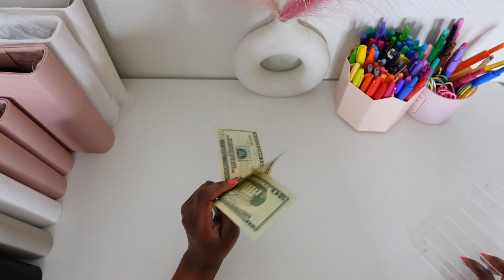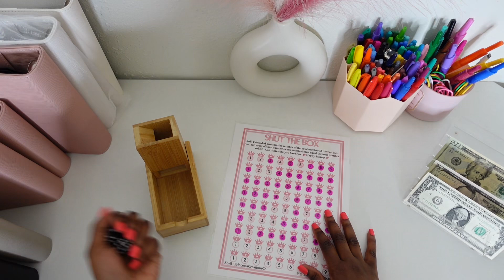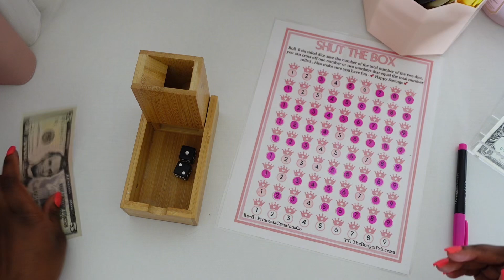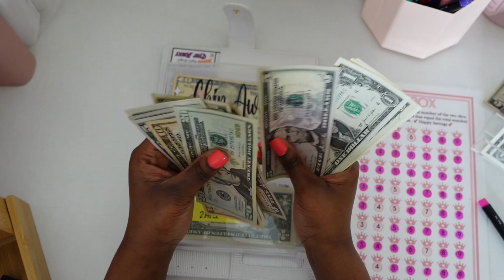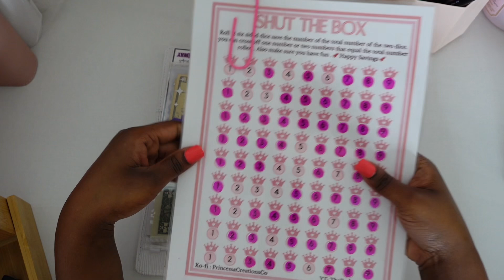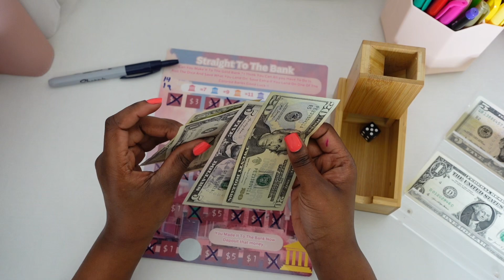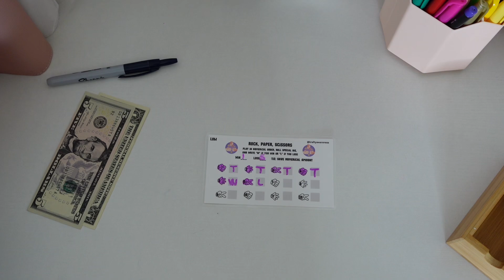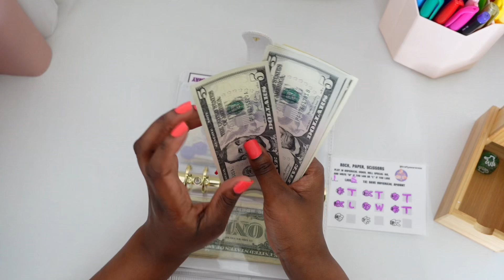COMPLETING SHUT THE BOX | CASH STUFFING $60 INTO OUR SAVING CHALLENGE GAMES | HAPPY FOURTH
Hi my name is Jasmine and I am embarking on this journey of savings and budgeting. My soul purpose is to stop spending unnecessary money by budgeting and using the cash envelope method so that I will be able to save while on a low income. Doing so will allow my family and I to move out of the projects. I’ve literally been here my whole life and I feel that my kids deserves so much more. WILL WE WIN ? I’m super excited and I pray that I will not give up ♥️

SAVINGS CHALLENGES

LUCK OF THE DRAW (PURPLE GLIMMER BUDGETS)

ROCK, PAPER, SCISSORS (KRAFTY AWARENESS)

CHIP AWAY (THE SASSY MYSTIC BUDGETS)